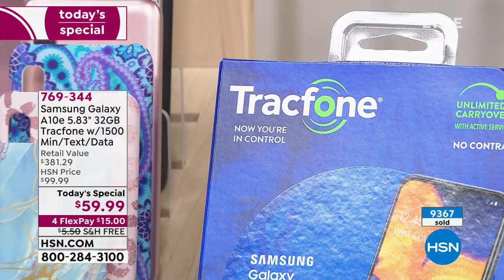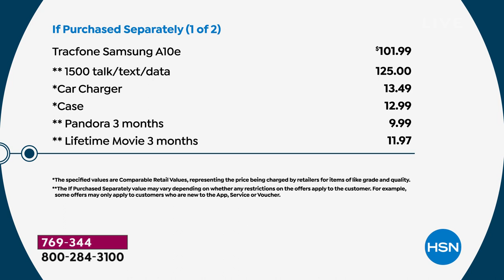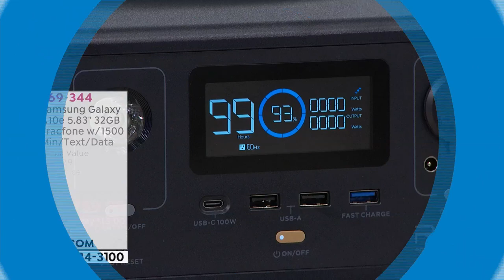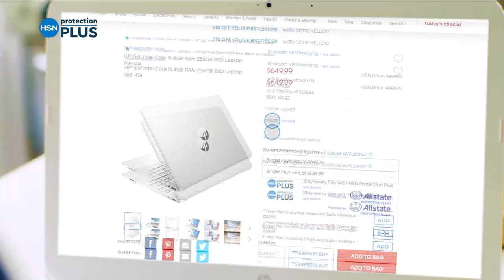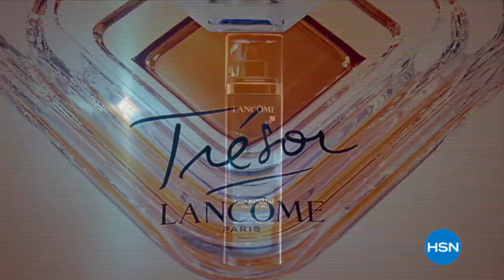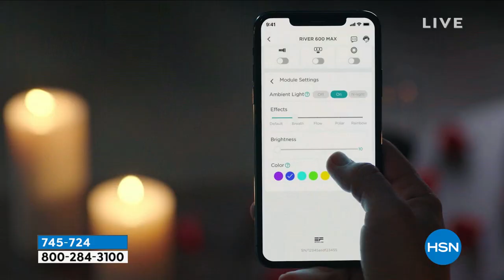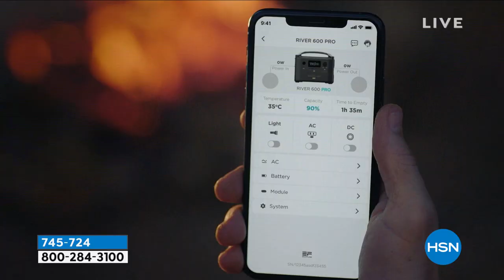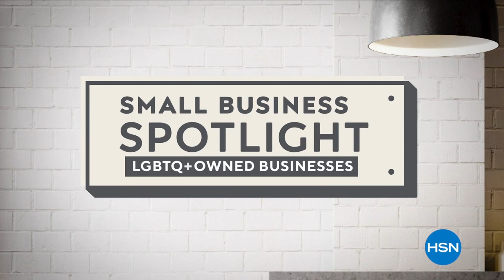HSN | Electronics On The Go - Tracfone 06.15.2021 - 03 PM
Innovative products that are not only sleek in design, but easy, fun tools used to make life simple.